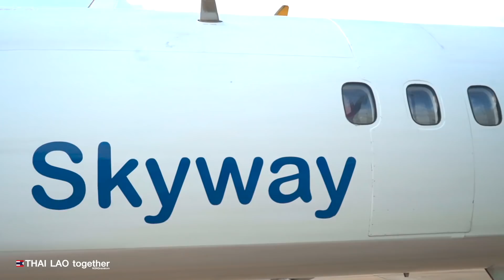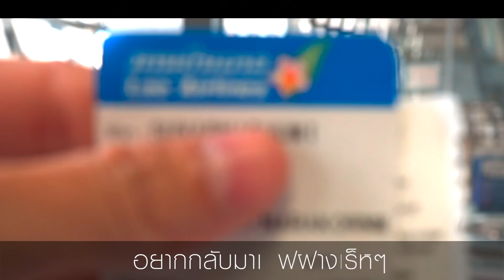แขวงหัวพัน ไปทำไม มีแต่ผู้สาวสวยๆกับอากาศหนาวๆ :)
ไปง่ายกว่าเดิมเยอะจาก 17 ชั่วโมง...หัวพันมีอะไร
เปิดด่านแล้วเจอกันนะ หัวพัน ซำเหนือ เชียงขวาง